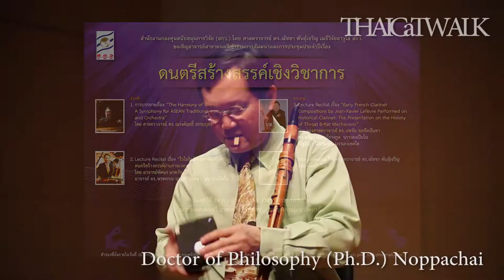Ph.D Noppachai (Music)